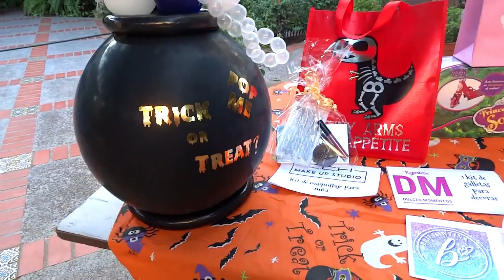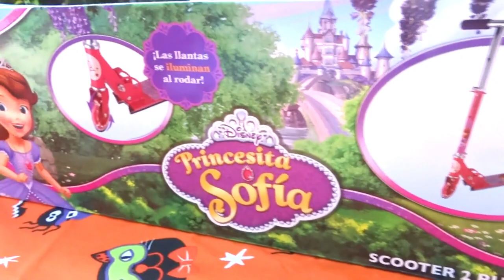Ganadores de concurso de disfraces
Hola! Ya tenemos ganadores del concurso de disfraces! Mira que increíbles TODOS los disfraces!